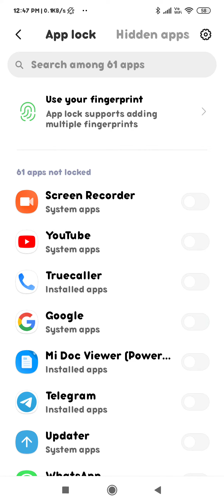how to unhide apps in redmi y3 redmi y3 ke phone mein apps ko kaise UN hide Karen